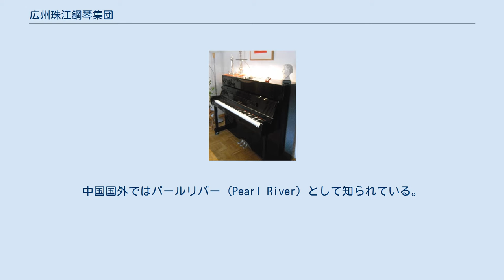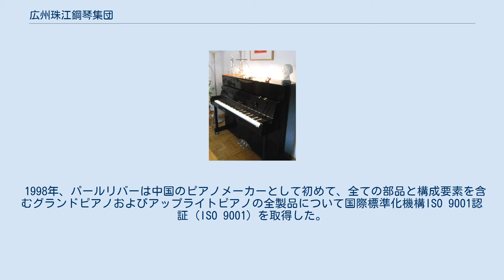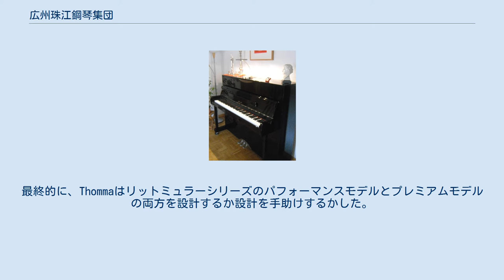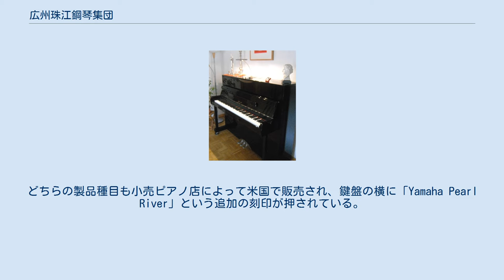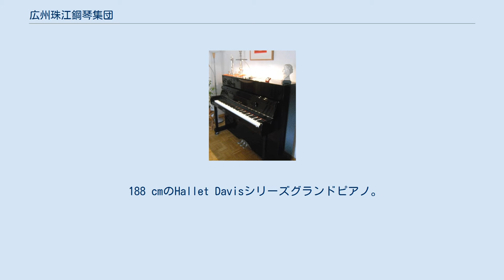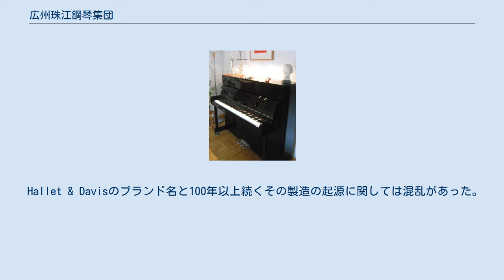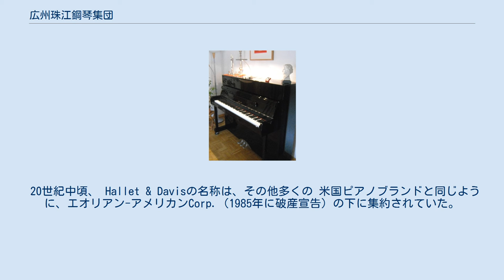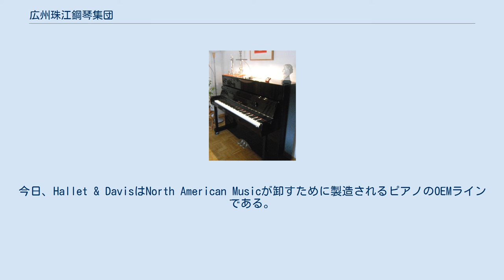広州珠江鋼琴集団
広州珠江鋼琴集団（こうしゅうしゅこうこうきんしゅうだん、グァンヂョウジュジャンガンチィンジトゥアン、英語: Guangzhou Pearl River Piano Group Co.,Ltd、SZSE: 002678）股份有限公司は、中国で最大のピアノ製造業者であり、世界最大のピアノ工場を有している。
1956年に中華人民共和国広東省広州市で設立された。
通称は広州珠江鋼琴集団股份、広州珠江鋼琴集団、広州珠江鋼琴など。
中国国外ではパールリバー（Pearl River）として知られている。
パールリバーは年間10万台を越えるピアノを生産する能力があり、それらを80を越える国々へ輸出している。
今日、パールリバーピアノは幅広いブランドと水準の下で生産されている。
パールリバーは「Kaiserburg」、「珠江（Pearl River）」、「Ritmuller」、「京珠」などのブランドを中心に様々な種類のピアノを製造・販売している。
 2016年1月、パールリバーはドイツ・ブラウンシュヴァイクのピアノメーカーヴィルヘルム・シンメルの株式90%以上を取得した。
ドイツにおける経営は変わらないままであり、シンメルの工場は今でもシンメル家によって管理されている。
 1998年、パールリバーは中国のピアノメーカーとして初めて、全ての部品と構成要素を含むグランドピアノおよびアップライトピアノの全製品について国際標準化機構ISO 9001認証（ISO 9001）を取得した。
パールリバーは最近ISO 14001も取得した。
 パールリバーは米国において自社での流通を行っていたが、2000年に流通をNorth American Musicに引き渡した。
パールリバーは自身の社名の下で米国においてピアノを販売した最初の中国ピアノメーカーの一つであり、ピアノ教師と調律師によく受け入れられてきた。
 パールリバーは世界最大のギターおよびバイオリン製造業者の一つでもあり、百貨店ターゲットで一般に見られる人気のあるギターブランド「ファーストアクト」の主要な供給業者である。
ドラム、金管楽器、木管楽器も国際的に販売している。
中華人民共和国では、自身のブランド名「紅棉」の下でギターを生産している。
 パールリバー製のリットミュラーピアノ パールリバーは新しいリットミュラー（Ritmuller）シリーズを作るためにピアノデザイナーのLothar Thommaを雇った。
最終的に、Thommaはリットミュラーシリーズのパフォーマンスモデルとプレミアムモデルの両方を設計するか設計を手助けするかした。
パールリバー社は、Lothar Thomma設計のリットミュラーピアノはヨーロッパのスケール設計を備え、最高級のヨーロッパ製部品を使用し、手仕上げを行うためにより小規模でゆっくりとした製造工程である、と述べている。
パールリバーとリットミュラーの違いには、Thomma設計の低張力ドイツ式スケール、ドイツFilzfabrik Wurzen GmbH製フェルト、ドイツ・レスラウ（Röslau）製弦、本物の黒檀鍵、ドイツ・Abel製ハンマー（パフォーマンスモデル）およびドイツ・レンナー製ハンマー（プレミアムモデル）などがある。
 米国の3つの大規模なピアノ小売企業はOEM自社ブランドの供給元としてパールリバーを使っている（Jordan Kitts Music、Sherman Clay〔閉店〕、Schmitt Music）。
これらの小売チェーンは独自のブランド名（Henry F Miller、Christofori）を使用している。
 ヤマハは1995年にパールリバーと合弁事業を作り、中国市場向けのピアノを製造するための工場を設立した。
この工場は経済技術開発区の広州の東、パールリバーの工場から約35マイル離れている。
この工場はパールリバーピアノグループのために2つのモデル、UP125M1およびリットミュラーUP126Rを生産している。
どちらの製品種目も小売ピアノ店によって米国で販売され、鍵盤の横に「Yamaha Pearl River」という追加の刻印が押されている。
 パールリバーはスタインウェイ・アンド・サンズの「エセックス」ブランドのグランドピアノとアップライトピアノを含む全てのモデルも広州工場にて製造している。
2005年5月1日、スタインウェイ・アンド・サンズとパールリバー・ピアノグル...